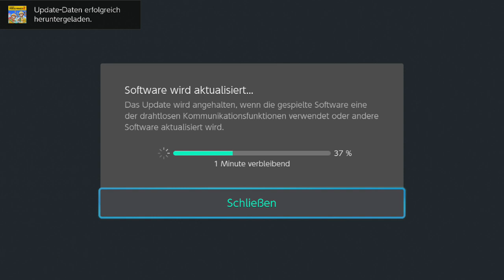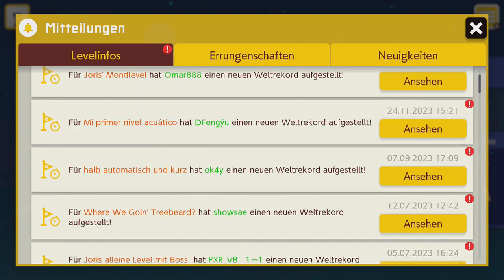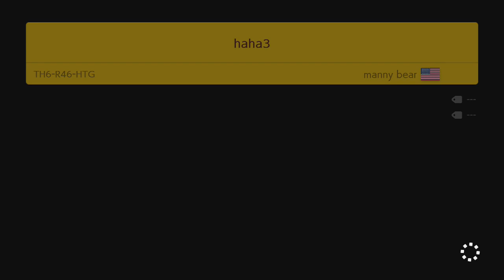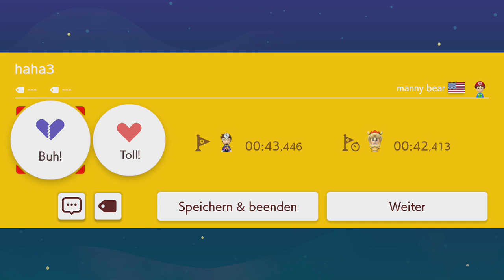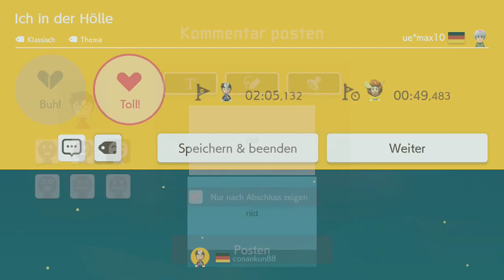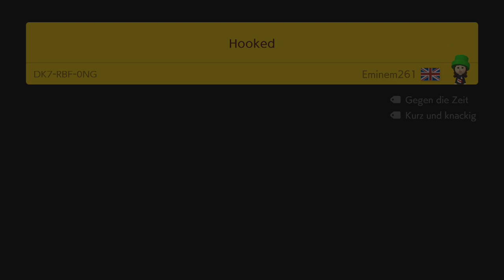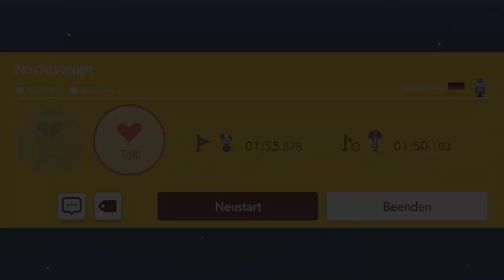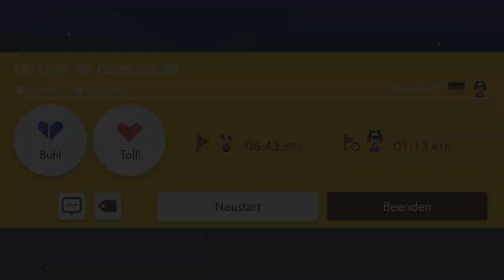[346] Testaufnahme Sommer 2024 mit vielen Ereignissen || Super Mario Maker 2 – Let's Play